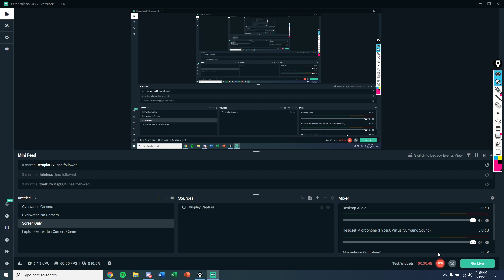Koi VOD Review Zarya Orisa